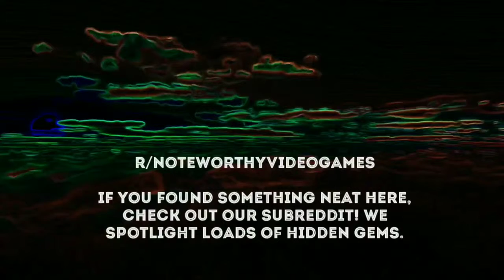TRANSFORMICE ADVENTURES - Kickstarter Watch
Wanna back the Kickstarter?